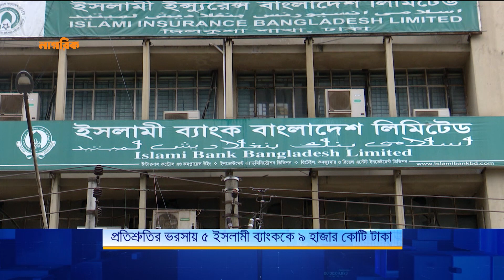প্রতিশ্রুতির ভরসায় ৫ ইসলামী ব্যাংককে ৯ হাজার কোটি টাকা | Nagorik TV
Content Declaration:
NAGORIK TV maintains exclusive ownership of all content and extends no authorization for its use to any commercial entity or individual, except with express permission granted by NAGORIK TV (JADOO MEDIA Limited). This channel is dedicated to disseminating News, current affairs and producing all kind Exclusive Program. All contents uploaded to this channel are produced in-house by our dedicated team. At times, we may incorporate third-party materials, but only after obtaining specific authorization and permissions required for YouTube usage.

This channel may utilize certain copyrighted materials without explicit authorization from the rights holders. However, the materials used here are employed within the bounds of "Fair Use," as defined in The Copyright Act 2000, Law No. 28 of the year 2000 of Bangladesh, under Chapter 6, Section 36, and Chapter 13, Section 72. This provision in copyright law allows for the utilization of copyrighted content that might otherwise be considered infringement. It is designed to tip the balance in favor of non-profit, educational, or personal use.

NAGORIK TV
Address: Kha-53, Nikunja-2, Dhaka-1229